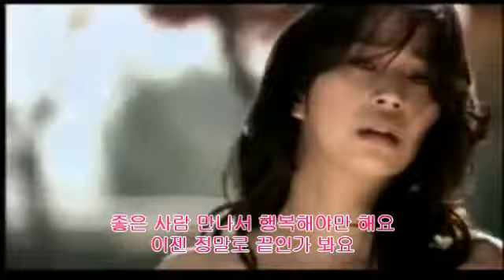korean sad love song